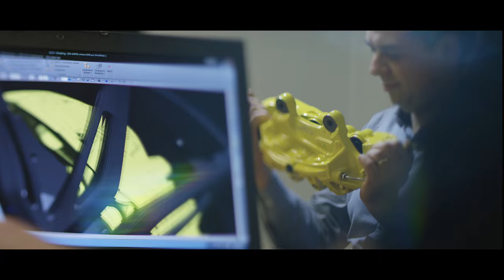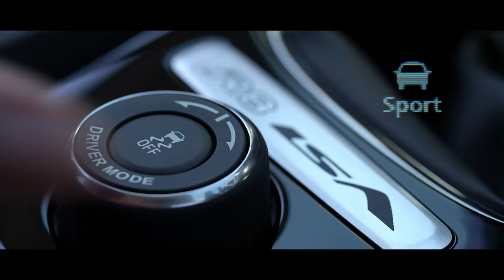The HSV GENF2 TV Commercial (Extended Edit)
ENJOY our most EPIC TV commercial yet - the only way to show off our supercharged GENF2 range!